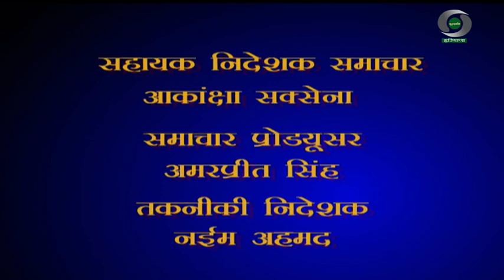प्रादेशिक समाचार हरियाणा 09.01.2024